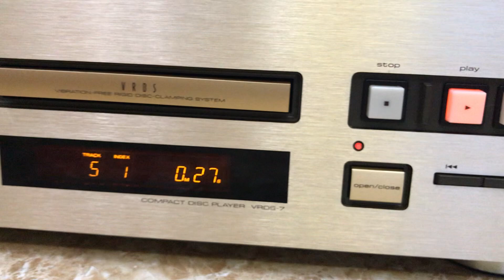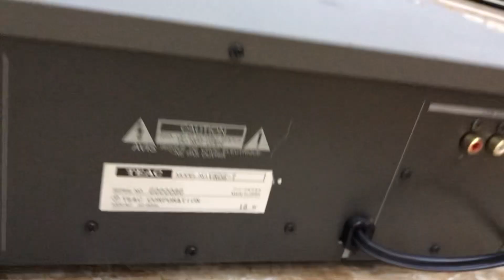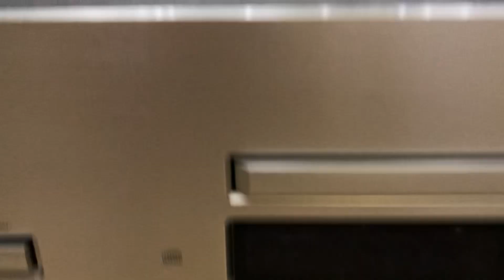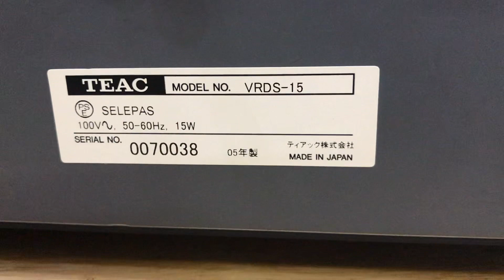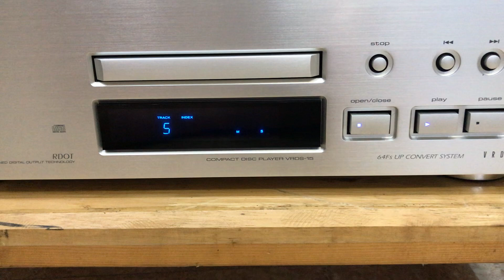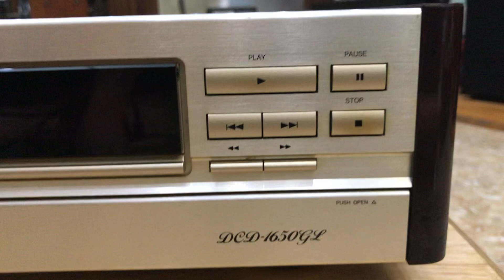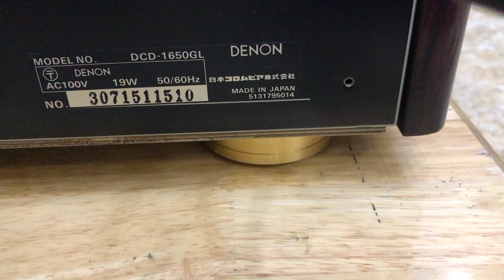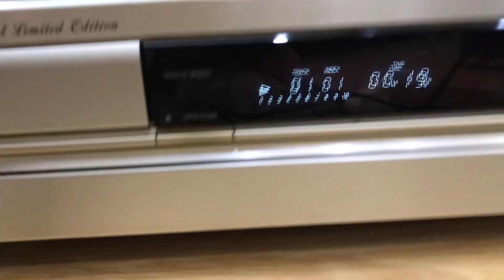Đầu CD tầm trung,teac vrds-7,vrds -15,denon 1650gl limited.zá tốt tại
Đầu CD tầm trung,vrds-7,vrds-15,denon-1650gl limited,đang có tại